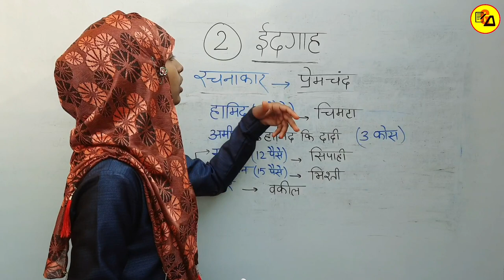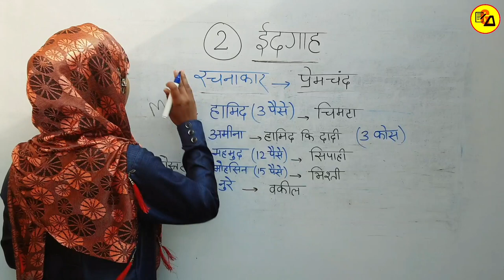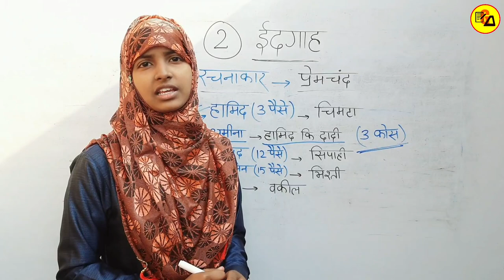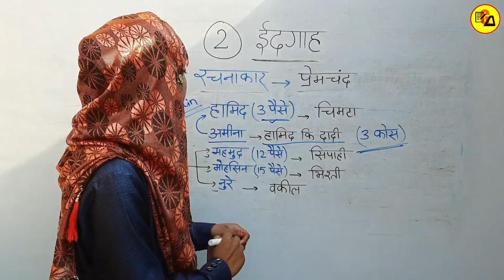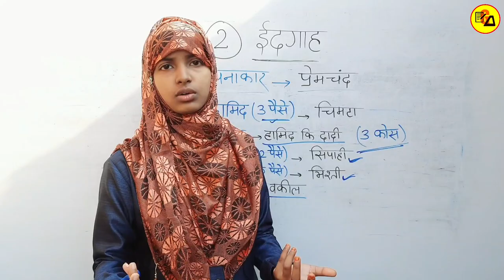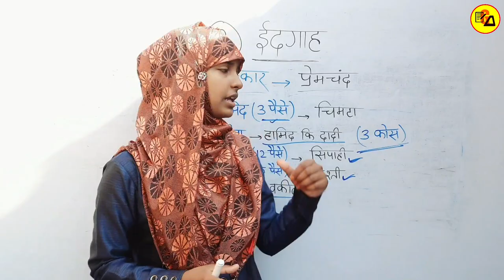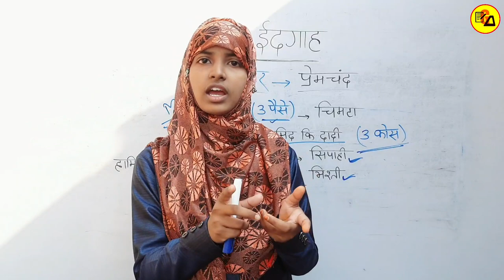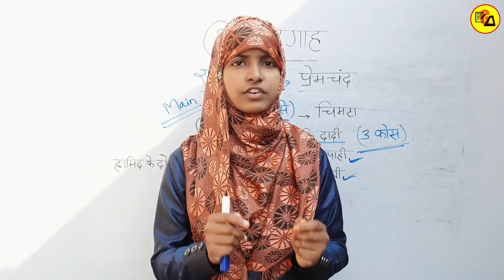Class 10 Non Hindi Chapter 2|ईदगाह कहानी|प्रेमचंद|अहिंदी|Eidgaah Chapter By Muskaan Ma'am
Best Wishes :-
इस वीडियो में कक्षा 10वी हिंदी जो मुस्लिम विद्यार्थी पढ़ते हैं, किताब से दूसरे चैप्टर की समाप्ति पूरी तरह से की गई है| जो आपके आने वाले वार्षिक एग्जाम के लिए बहुत ही ज्यादा महत्वपूर्ण साबित होने वाला है इसलिए इस वीडियो को अपने दोस्तों तक पहुंचाने की कोशिश करें ताकि सभी विद्यार्थी इसका फायदा उठा सकें l